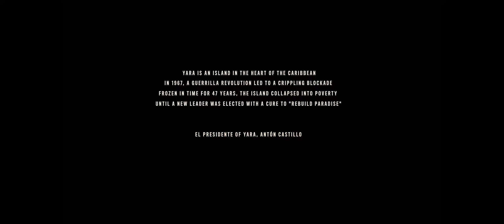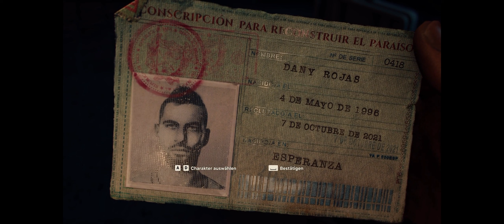FAR CRY 6 #01#El Presidente am A....#[GERMAN] [HD] [PC]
Ein Paradies sollte es sein.Wo man das Leben genießen kann.Aber es kam alles anders!

Datum der Erstveröffentlichung: 6. Oktober 2021
Serie: Far Cry
Modus: Mehrspieler
Designer: Ted Timmins
Plattformen: Xbox Series, PlayStation 4, Amazon Luna, PlayStation 5, Xbox One, Google Stadia, Microsoft Windows
Entwickler: Ubisoft Milan, Ubisoft Toronto
Herausgeber: Ubisoft, Ubisoft Milan